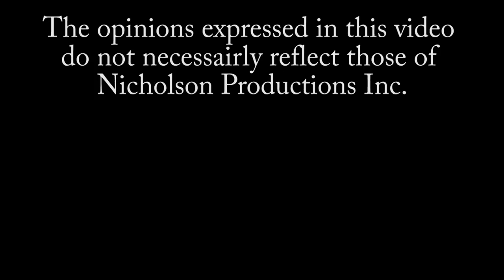Duke Droese on Alundra Blayze Rib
Former WWE superstar Duke 'The Dumpster' Droese discusses a rib that Luna Vachon played on him involving WWE Hall of Famer Alundra Blaze / Medusa that led to an embarrassing moment for Duke in Blaze's hotel room after a night at the bar.

Follow us  @THE HANNIBAL TV  &  @The Hannibal TV FIGHT & UFO VIDEOS